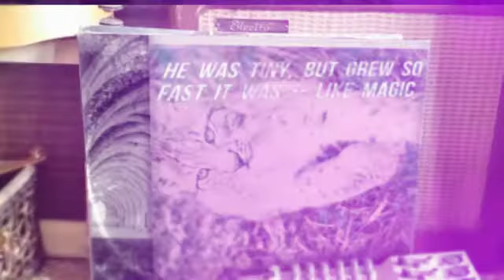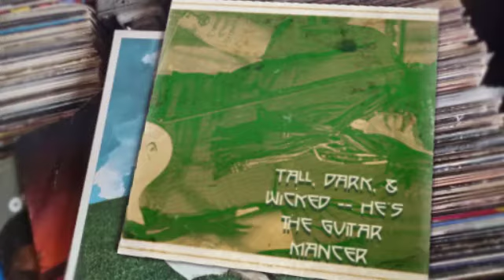The Guitar Mancer -- Intro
The Guitar Mancer, introduction to urban fantasy by Teagan Riordain Geneviene.
Vinyl records video theme.